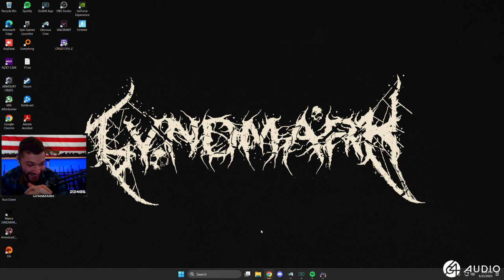WTF new holo broke | Escape from Tarkov Highlights!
🕘 CHAPTERS
00:00 - Axel_tv
00:22 - HutchMF
01:22 - Pestily
01:30 - LVNDMARK
02:26 - WillerZ
02:56 - LVNDMARK
03:56 - KiiNGS
04:19 - SheefGG
04:48 - HutchMF
05:48 - HutchMF
06:14 - HyperRatTV
06:22 - Pestily
07:22 - HutchMF
07:48 - Pestily
08:01 - SomeMan
08:27 - JesseKazam
08:51 - ThatFriendlyGuy
09:32 - Pestily
09:44 - SheefGG
10:10 - Tigz